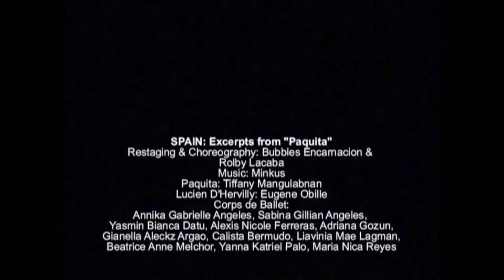The Dance Conservatory--Extravadanza: Paquita Entrada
Restaging by Rolby Lacaba.

Performed by our Juniors & Seniors ballet class together with Tiffany Mangulabnan, Principal Dancer of Philippine Ballet Theatre during TDC's 5th Anniversary Recital.

The Dance Conservatory
Blossom Forth School
Blk 12 Lot 1, Friendship Highway
Cut Cut, Angeles City, Pampanga
Philippines